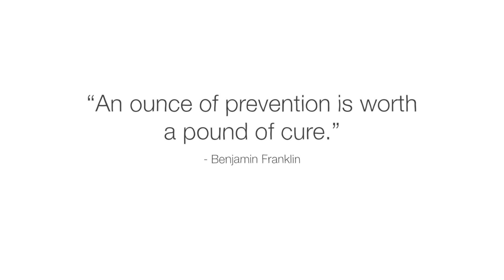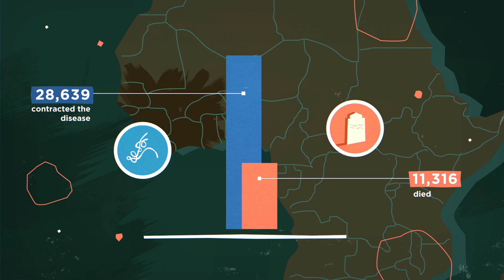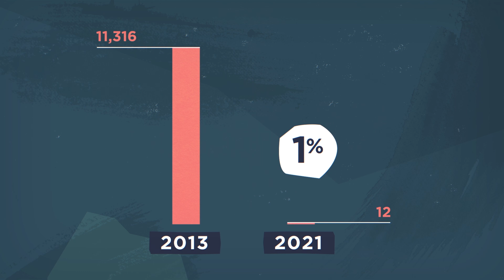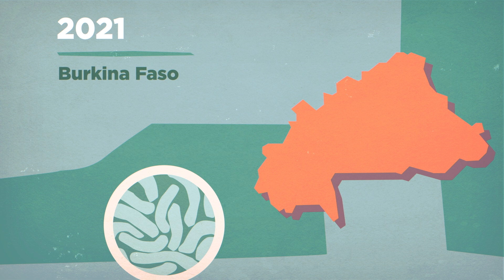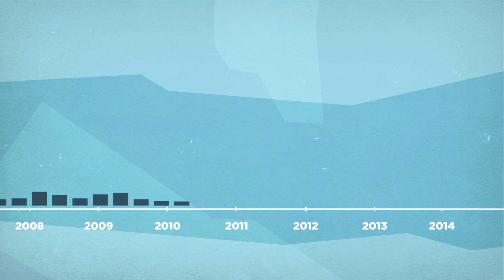We can prevent the next epidemic - George Zaidan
What makes for an effective outbreak response? Explore successful systems from around the world that prevented epidemics.

In 2013, an Ebola outbreak began in Guinea. The country had no formal response system and the outbreak became the largest Ebola epidemic in recorded history. Guinea then completely overhauled their response system, and were able to successfully combat another outbreak in 2021. So what does an effective epidemic response look like? George Zaidan explores how different communities have taken action.

Lesson by George Zaidan, directed by Gavin Edwards, Movult.

This video made possible in collaboration with the Skoll Foundation

Thank you so much to our patrons for your support! Without you this video would not be possible!